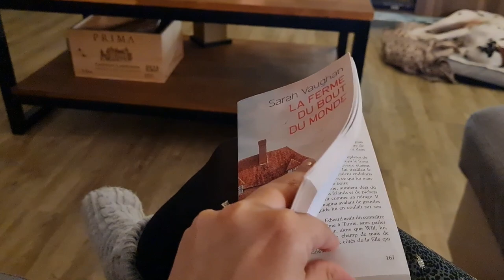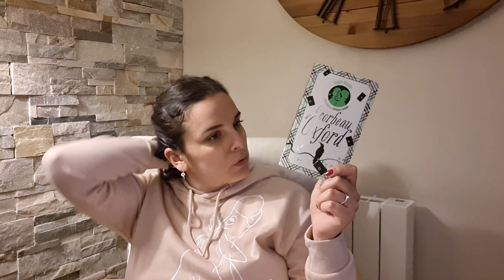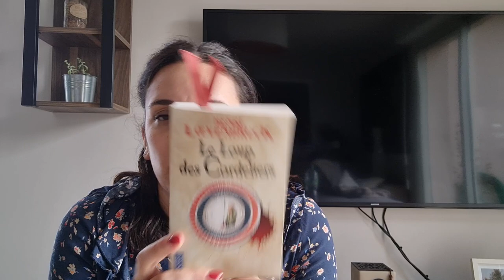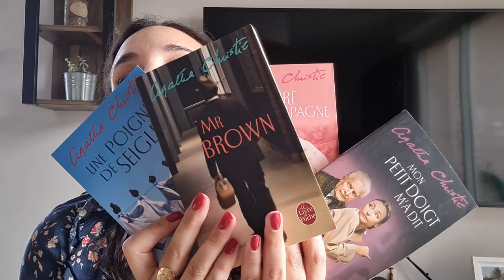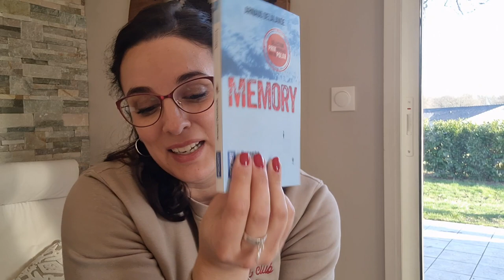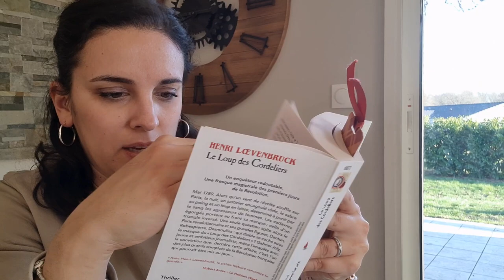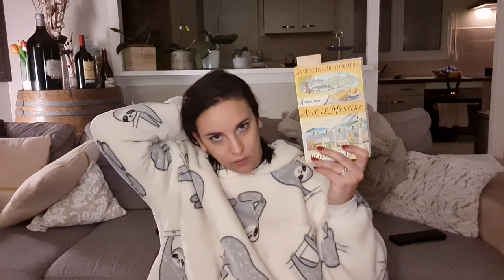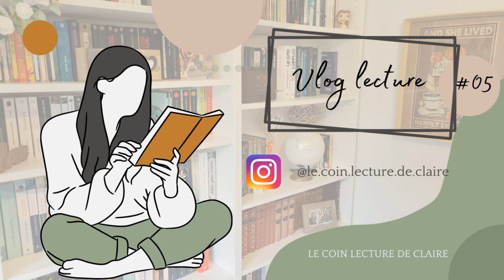Vlog lecture #5 / Update lecture / Bookclub des bordelaises / Bookhaul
Je vous emmène avec moi pour une nouvelle semaine de vlog où je vous parle de ces lectures :
- "Le gang des rêves" de Luca Difulvio
- "Le corbeau d'Oxford" de Faith Martin
- "Le loup des cordeliers" Henri Loevenbruck
- "Rendez-vous avec le mystère" Tome 3 des detectives du Yorshire - Julia Chapman

Retrouvez-moi sur :
Gleeph : Le coin lecture de Claire

Musique libre de droits :

- Track: Ikson - October Sun [Official]